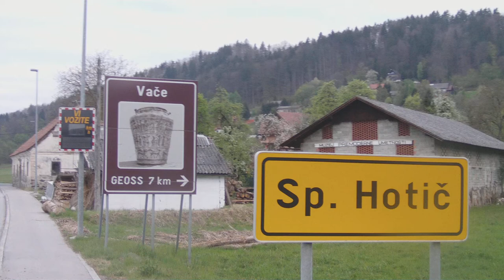Resnice ne boste ustavili s temo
Jutub je cenzurural posnetek z temnim filtrom. Izdali so se . Razkrinkal sem jih! Tu je originalni posnetek!